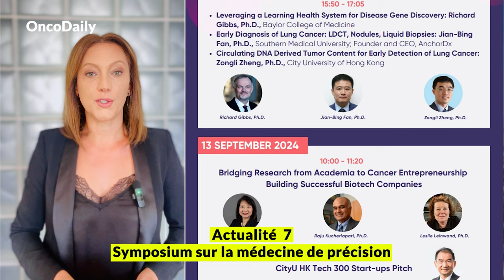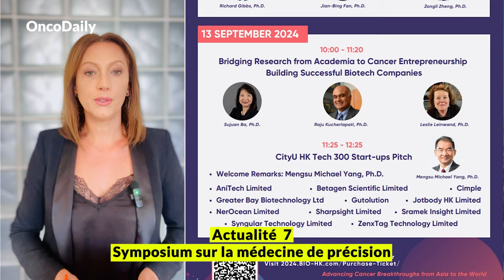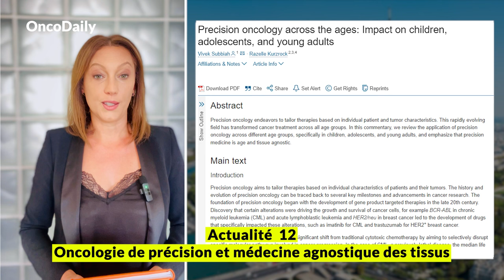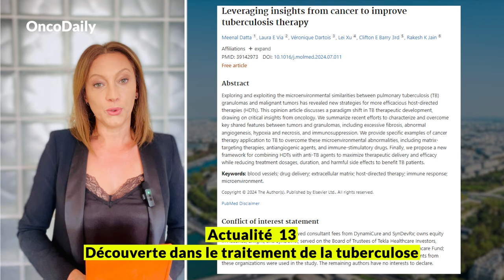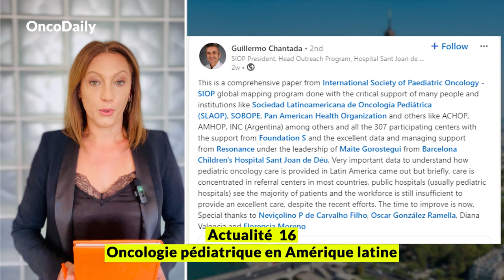OncoDaily: France Bureau // vol.1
Tatev-Sargsyan Lefort présentera la revue de l'actualité dans le domaine de l'oncologie de la semaine dernière, avec un focus sur 21 nouvelles importantes dans le domaine de l'oncologie mondiale. Ces actualités couvriront les dernières avancées, recherches et développements ayant un impact sur le traitement et la compréhension des cancers à travers le monde.